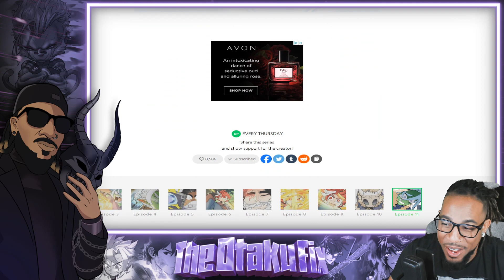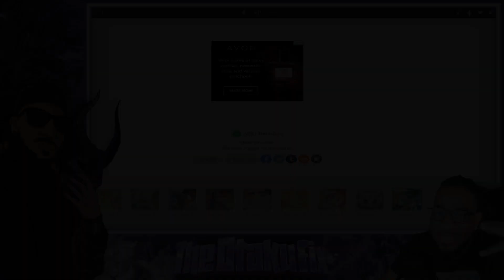I Must Level Up | Just A Goblin Ep.11 Live Reaction